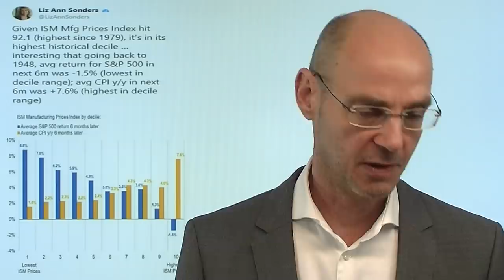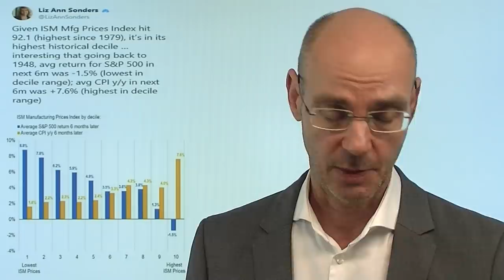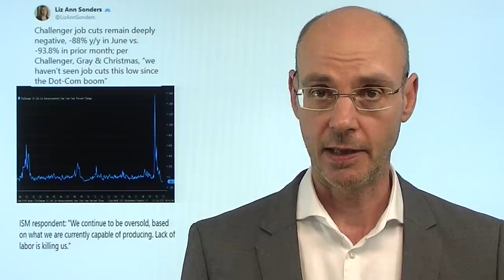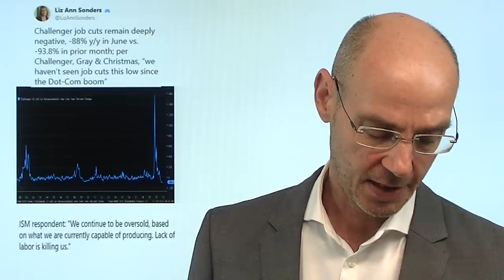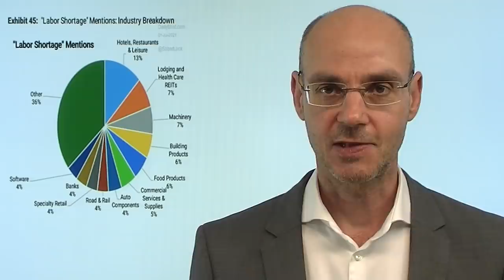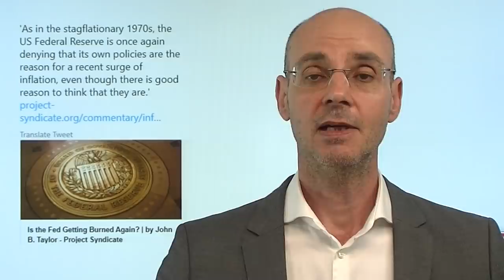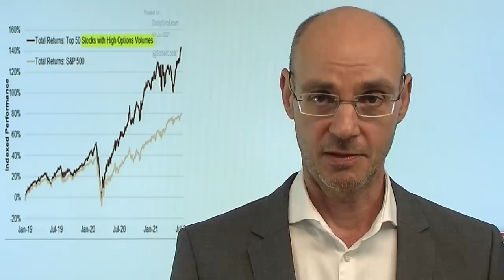Das Mantra der Fed bekommt Kratzer! Marktgeflüster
Das Mantra der Fed - eine nur vorübergehende Inflation ("transitory") - hat heute erhebliche Kratzer bekommen! Das ist zunächst der weiter steigende Ölpreis (WTI Crude heute zwischenzeitlich über 76 Dollar und damit auf dem höchsten Stand seit 2018). Dazu kommt heute der ISM Index (Gewerbe) mit den höchsten Preisen seit dem Jahr 1979 - normalerweise fließen diese bezahlten Preise dann mit vier Monaten Verzögerung in die US-Verbraucherpreise ein. Das würde also bedeuten, dass der Inflations-Druck doch nicht so schnell nachläßt, wie die Fed vermutet hatte - und das wiederum könnte dann eine schärfere Reaktion der Notenbank erzwingen. Die Aktienmärkte heute uneinheitlich, einmal mehr eine Rotation aus der Rotation..